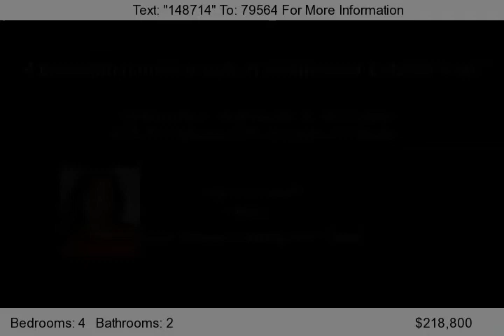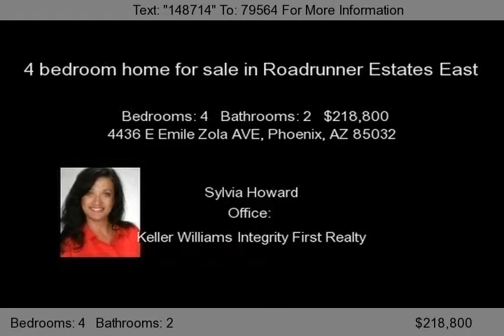4436 E Emile Zola AVE, Phoenix, AZ 85032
Licensed Contractor with 30 yrs experience beautifuly restored property with approx. $100,000 of new renovations.\ \ Contractor is ready to make a deal for a fast close. \ \ This property is redone and move-in ready. Beautiful flooring, new kitchen, granite countertops, new appliances, silica stucco, complete landscape with irrigation and much more.  Not on lockbox.  Must c...